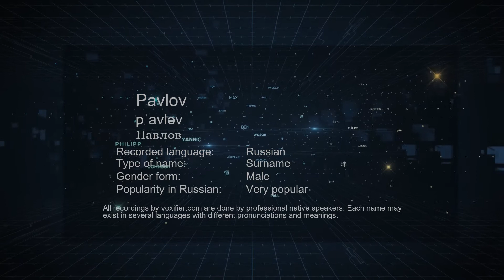How to Pronounce Pavlov (Павлов) in Russian - Voxifier.com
This is the Russian pronunciation, gender, and phonetics recording of the name Pavlov (Павлов). The same name may exist in other languages with different pronunciations. Check the meaning of name along with other possible pronunciations or similar names for free Voxifier uses the help of expert linguists to simplify pronunciations by replacing some special sounds with sounds more commonly available across all languages.